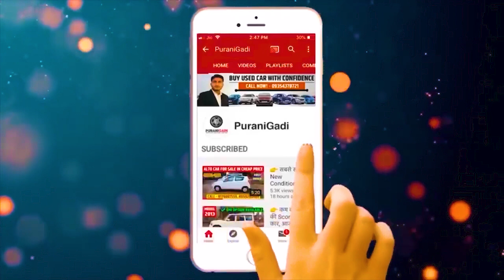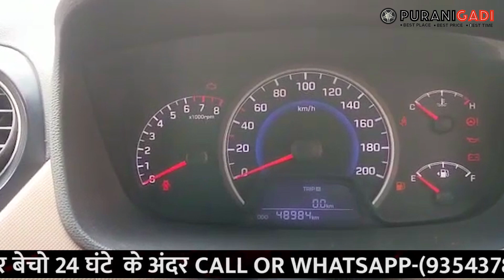☎️ Nandan Ji - 7836997110 || आज ही खरीदे Second Hand Hyundai Grand i10 | Used i10 Price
PuraniGadi || ☎️ Nandan Ji - 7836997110 || आज ही खरीदे Second Hand Hyundai Grand i10 | Used i10 Price